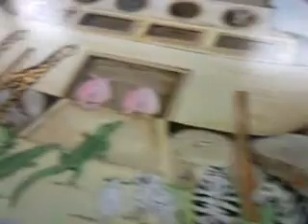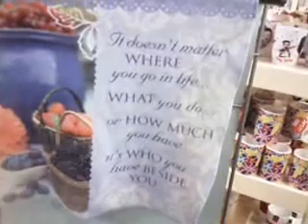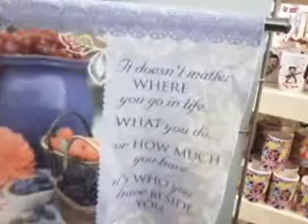Still inside Pollhill, just so many lovely things. (part five)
We are just loving our day out together!

I hope you enjoyed your day out with us.
Thank you for coming along with us.
Don't forget to watch all parts.
Monday 13th January 2014